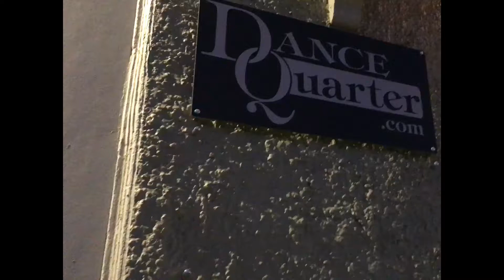Life hits the Bachata Social at Dance Quarter in New Orleans, LA - ft. Sophia